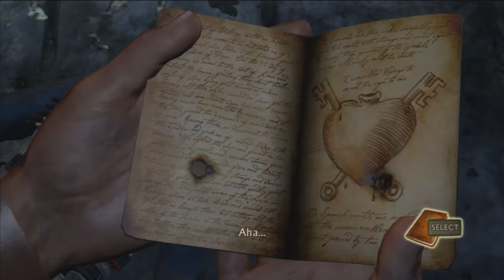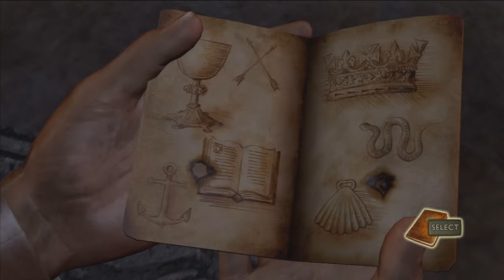Uncharted: Drake's Fortune HD P.16 w/ Commentary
I apologize in advance for any audio issues you hear with the first two episodes of this playthrough, unfortunately for some reason when the videos were uploaded to Youtube the audio ended up getting cranked way down, so stuff sounds somewhat quiet.

A very not serious game to playthrough as apposed to the other stuff I've done lately, I figured I start this game up just to take a little break from the other stuff which requires some more thinking

Part 16

PS3